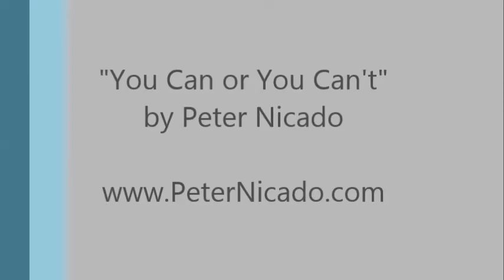Flash Motivation "I Can or I can't" Peter Nicado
I can or I can't. Tip for peak performance for sales professionals and sales teams! by Peter Nicado